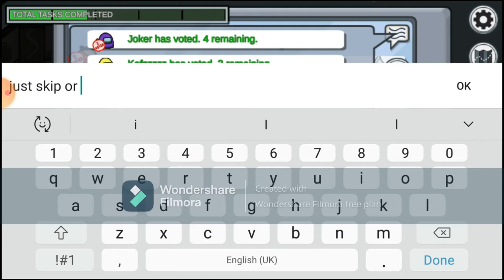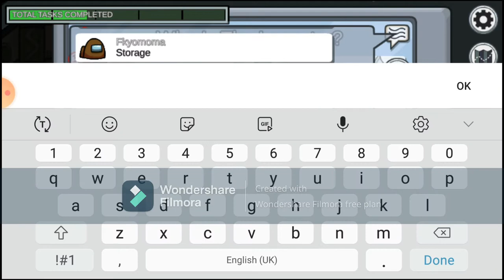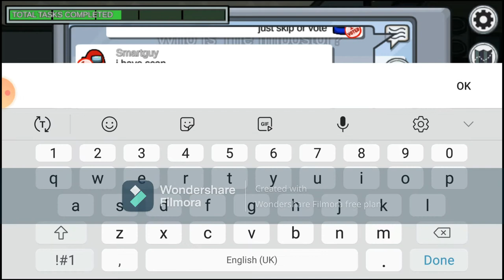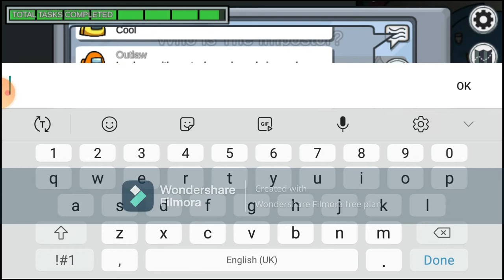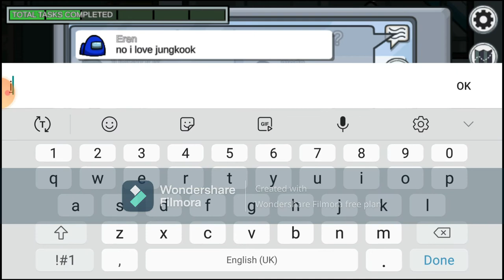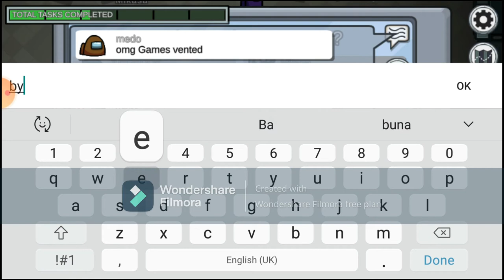FUNNY AMONG US MOMENTS #7